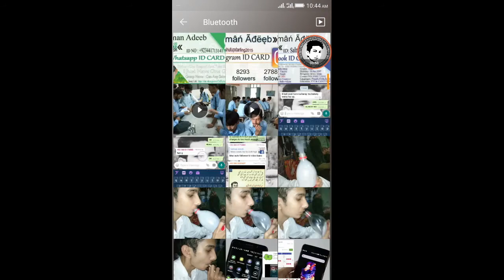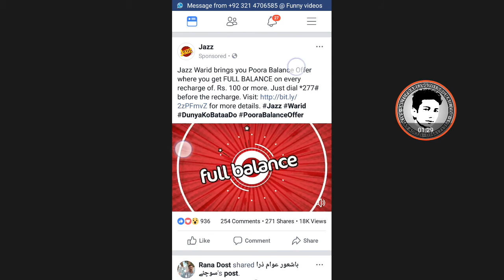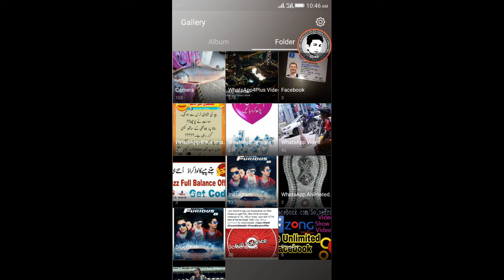jazz full Balance Offer Cord (100 to up)